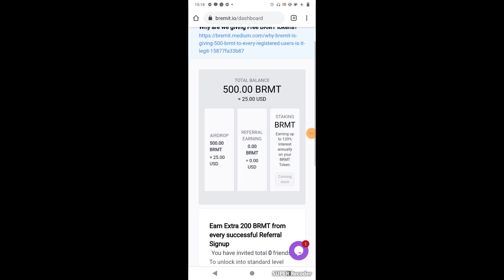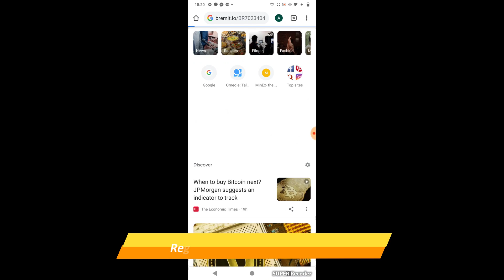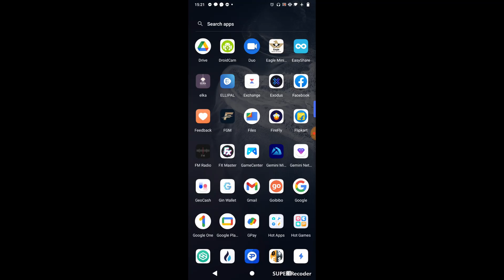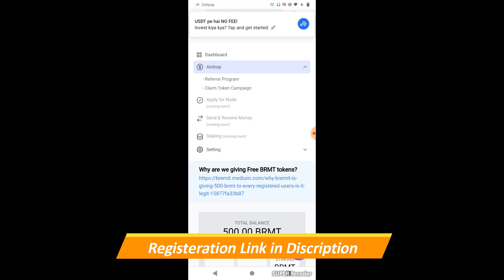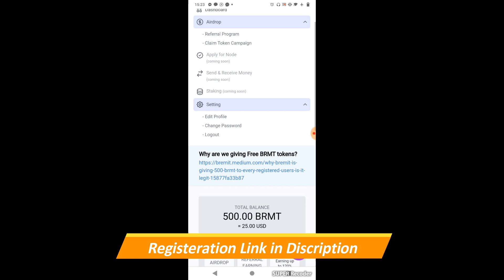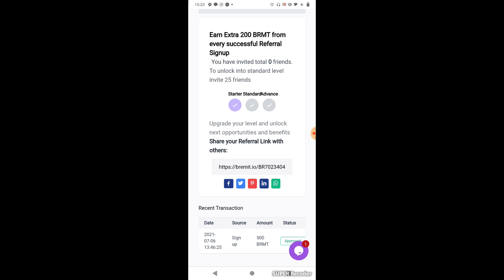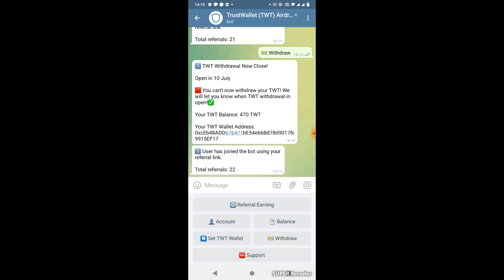BRMT Airdrop || How to Register to Get 500 BRMT tokens Worth of 25USDT || Dont Miss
# Pi Wallet
pi app
# Trust wallet
pi network price
pi price
pi prediction
Pi price prediction